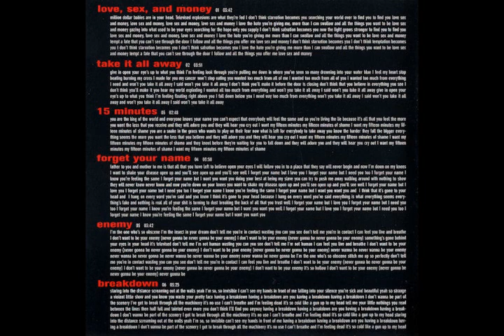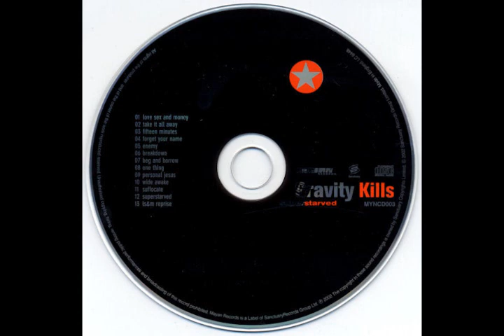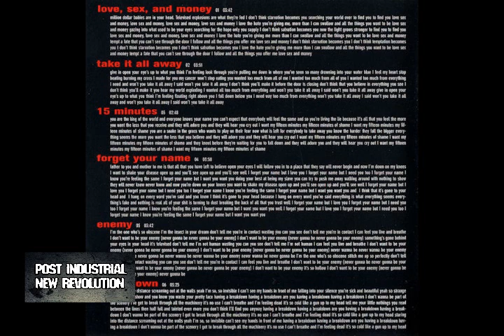Gravity Kills - Superstarved (2002) full album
Gravity Kills - Superstarved (2002)

01 - Love, Sex, And Money     0:00
02 - Take it all Away     3:40
03 - Fifteen Minutes     7:29
04 - Forget Your Name    10:16
05 - Enemy     14:13
06 - Breakdown       17:56
07 - Beg & Borrow      21:23
08 - One Thing      25:45
09 - Personal Jesus       29:31
10 - Wide Awake     33:23
11 - Suffocate    37:31
12 - Superstarved     41:31
13 - Love, Sex & Money (Reprise)    45:01

Post Industrial New Revolution